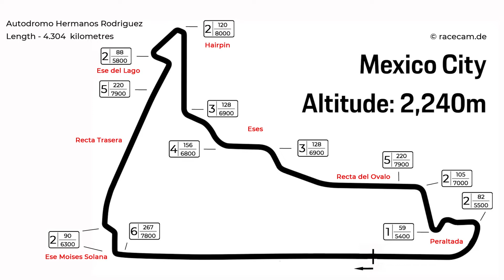The championship situation before the races in Mexico - Porsche Mobil 1 Supercup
The tension increases: Only one week left until the finale of the Porsche Mobil 1 Supercup and the championship is still wide open. In our video we provide you with some information before the Mexico round. More on racecam.de